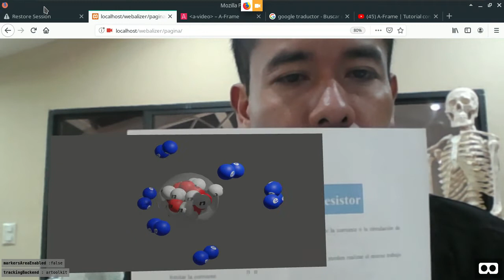Jugando con realidad Aumentada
Demostración de realidad aumentada.